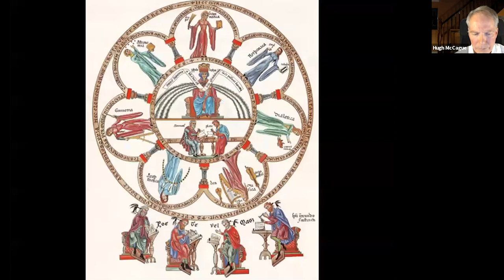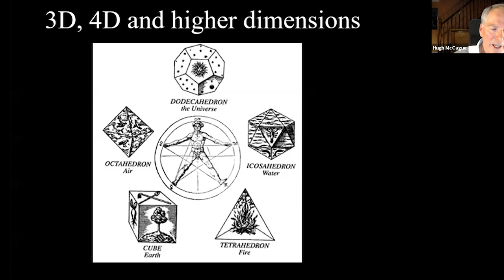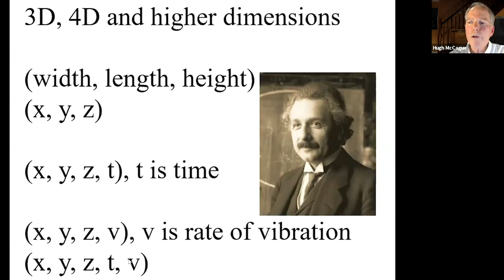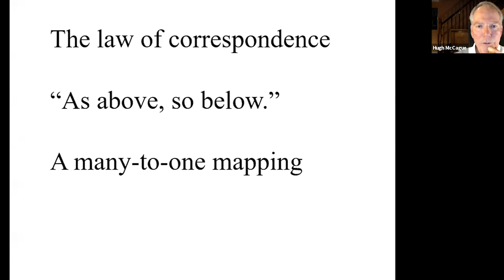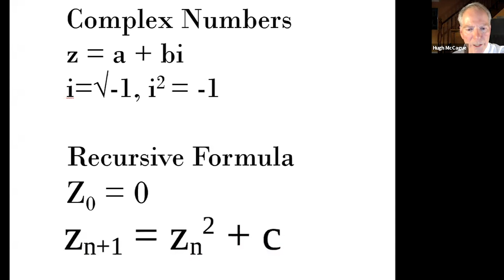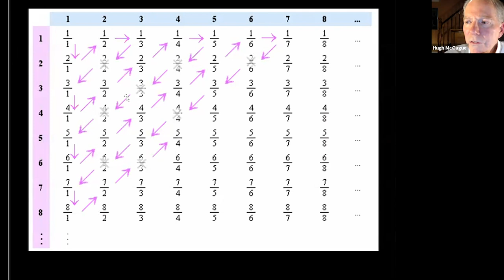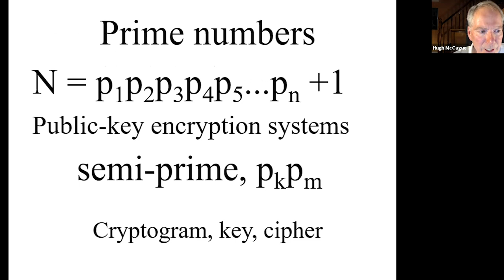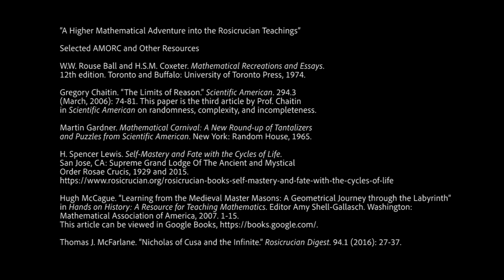A Higher Mathematical Adventure into the Rosicrucian Teachings - Hugh McCague, PhD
In this video, in the spirit of Pythagoreanism, Hugh McCague, PhD, considers the spiritualization of mathematics developed in the modern era. Do some modern conceptions of infinity and orders of infinity have helpful insights for the student ascending into the Cosmic? Do the different conceptions of randomness expand our awareness of the system and order of the Cosmic in our life? What do higher-dimensional spaces have to do with our everyday and deepest experiences in life? These and other questions are addressed. Even if mathematics is not your favorite subject or you do not think of it as one of your areas of strength, come along on this highly accessible adventure. Join longtime Rosicrucian and Martinist, Hugh McCague, PhD, in exploring the profoundly rational nature of mysticism and how Rosicrucian laws and principles shed light on, and enrich, our lives and all subjects.